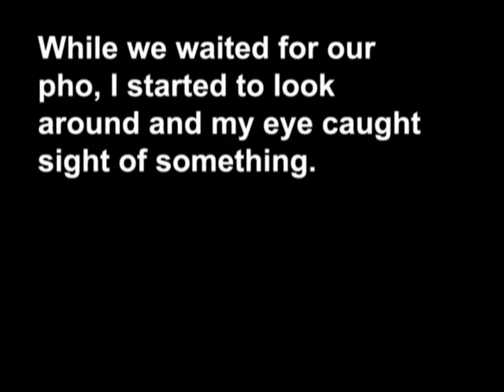MLIAsian - Pho Seriously?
Life can get pretty Asian for the average Asian. We celebrate that. These are real stories submitted by our readers. Embrace it. Your life is Asian.